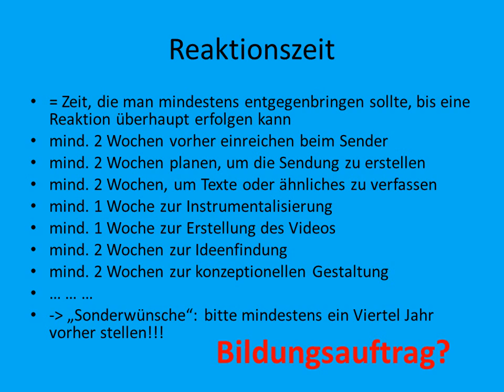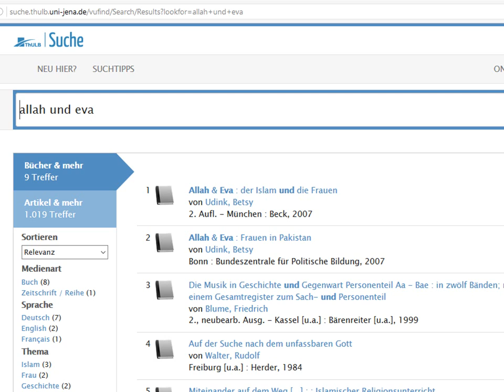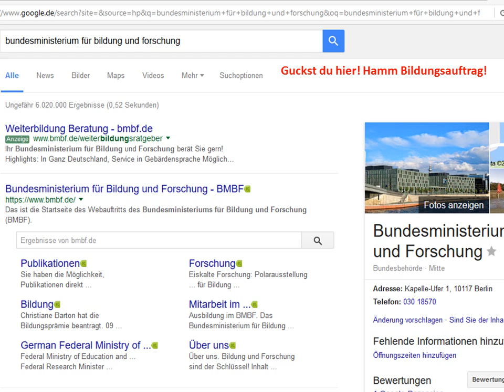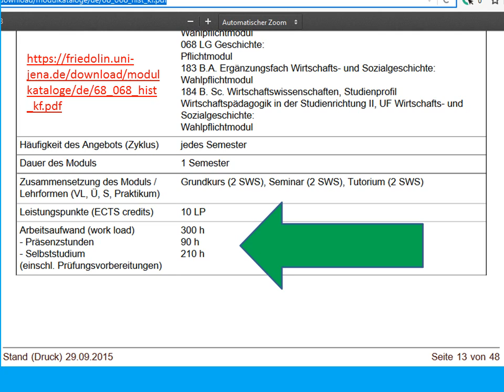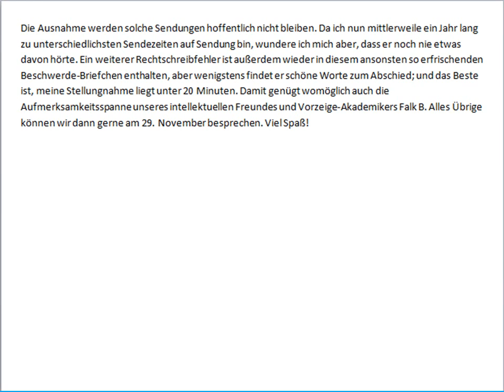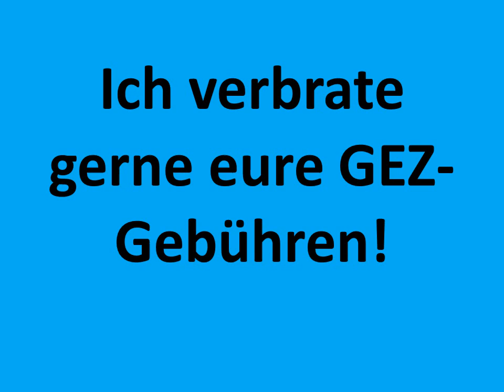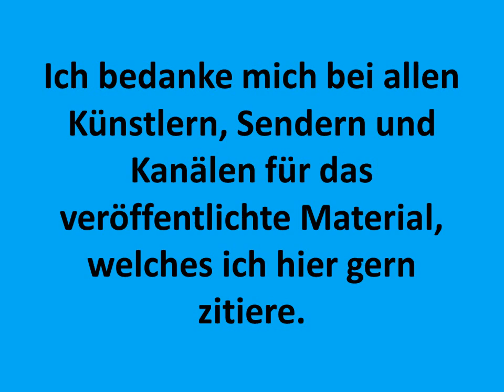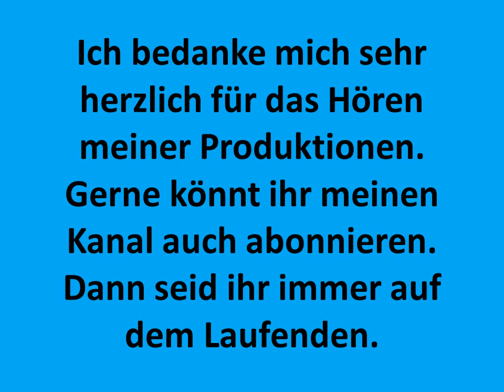Stellungnahme Live-Sendung November 2016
Ankündigung und Stellungnahme zur Live-Sendung am 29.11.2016 beim Radio OKJ!